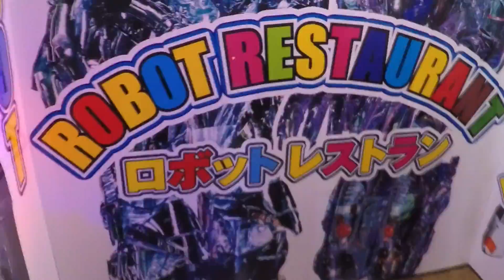Robot Restaurant Shinjuku Tokyo